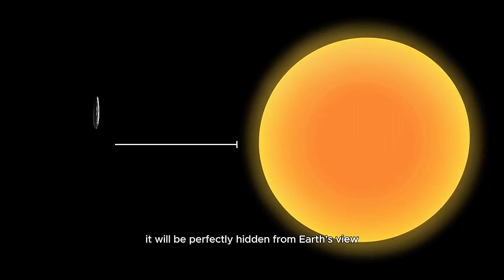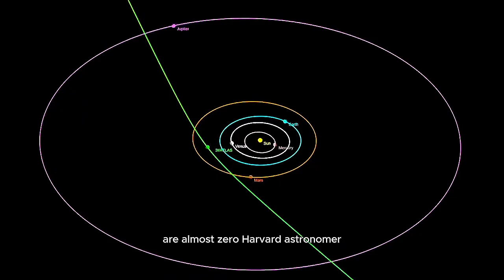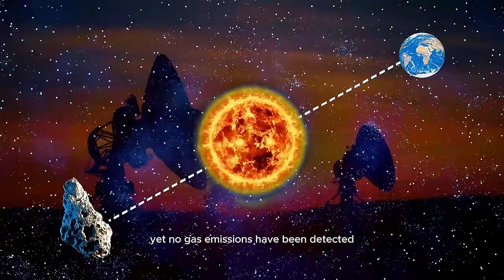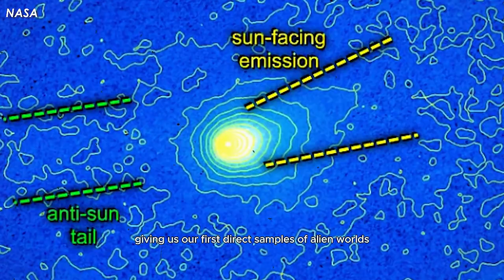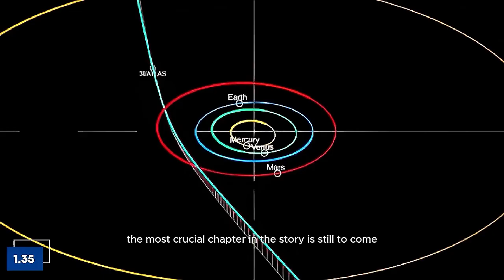Scientists Just Found Something TERRIFYING With 3I/ATLAS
A new discovery about interstellar object 3I/ATLAS has left scientists stunned. Using the Very Large Telescope and space observatories like Webb and SPHEREx, researchers detected nickel without iron and toxic cyanide gas in its plume — something never seen in a natural comet. Even stranger, 3I/ATLAS has no typical comet tail and is almost entirely made of carbon dioxide.

Is this object a natural mystery, or could it be a piece of alien technology passing through our solar system? With its closest approach coming on October 3rd, 2025, 3I/ATLAS may finally reveal its secrets.

Join us as we uncover why scientists — including Avi Loeb — are considering the possibility that this could be the first artificial interstellar visitor humanity has ever encountered.